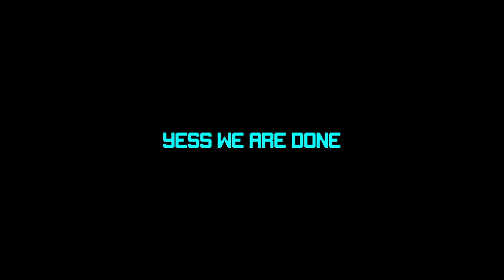"Jonathan McReynolds has a better voice" Here is why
We cant take the VOICE out so far as music and singing is concerned.
In todays video, we talk about the various types of voices, the better one and how your voice affects your ministrations as a minister.

0:00 Intro
0:20 2 Categories
0:55 Category 1
1:28 category 2
1:45 The Best One
3:37 The Difference
4:45 Should I change my voice?
6:22 Conclusion
7:13 Subscribe